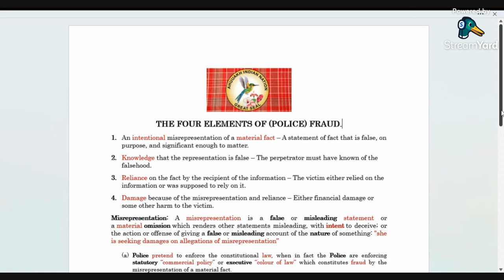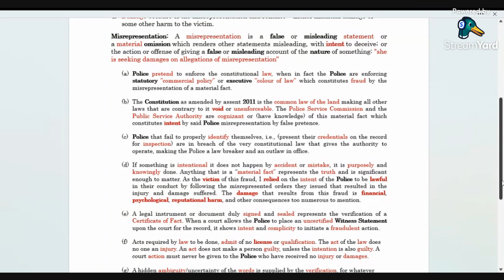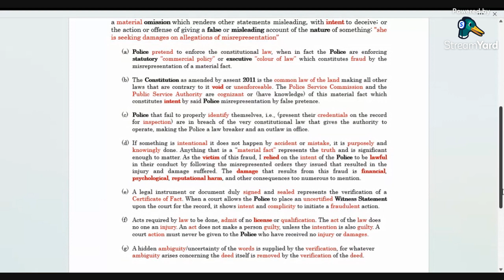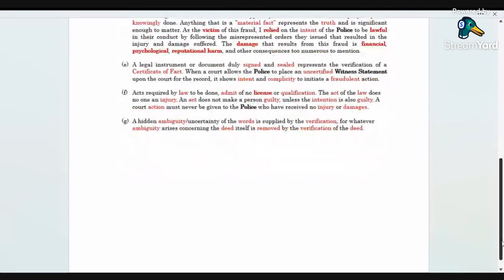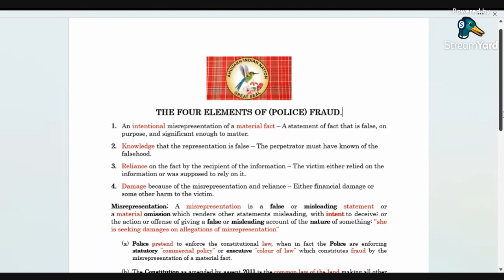🟢 THE FOUR ELEMENTS OF "POLICE" FRAUD. They Don't Care About Us.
Acts required by law to be done, admit of no license or qualification. The act of the law does no one an injury. An act does not make a person guilty, unless the intention is also guilty. A court action must never be given to the Police who have received no injury or damages. A hidden ambiguity/uncertainty of the words is supplied by the verification, for whatever ambiguity arises concerning the deed itself is removed by the verification of the deed.

🟢 WITHOUT PREJUDICE: All Fundamental Rights and Freedoms Reserved, as secured and guaranteed by the Jamaica Constitution as amended by assent 7-8 April 2011. *** This presentation is brought to you without prejudice for informational and educational purposes by the Nestorian-King: ahuuah.

🟢 Ad hominem fallacy is an argumentative strategy that attempts to discredit someone’s argument by personally attacking them. Instead of discussing the argument itself, criticism is directed toward the opponent’s character, which is irrelevant to the discussion.

🟢 A non-monetized platform/channel!!!

🟢 As nouns the difference between CONTEXT and CONCEPT is that CONTEXT is the surroundings, circumstances, environment, background or settings that determine, specify, or clarify the meaning of an event or other occurrence while CONCEPT is an understanding retained in the mind, from experience, reasoning and/or imagination; a generalization (generic, basic form), or abstraction (mental impression), of a particular set of instances or occurrences (specific, though different, recorded manifestations of the concept).

🟢 Before God and all mankind, we pledge the love and loyalty of our heart, the wisdom and courage of our mind, the strength and vigor of our body in the service and fellowship of our Ahuuakh aboriginal/Indian peoples, we promise to stand up for Justice, Brotherhood and Peace, to work diligently and creatively, to think generously and honestly, so that our ancestral land Continental America may, before God, increase in beauty, fellowship and prosperity, and play its part in advancing the welfare of the whole human race.